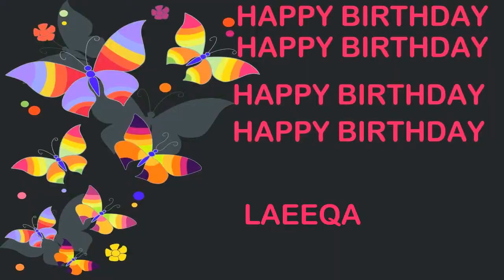Laeeqa Birthday Postcards & Postales